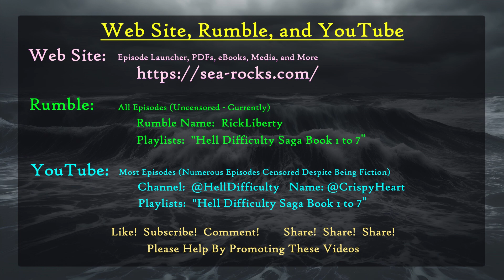E074 Rick047 Resistance Reclaiming Inheritance in The Pub Flashback 5 10